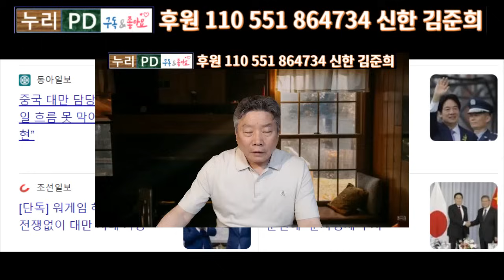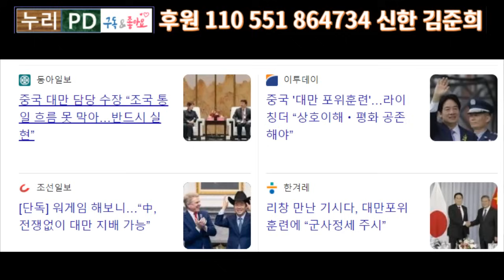타이완의 미래/ 충격 시나리오/ 설마 한반도가?/누리pd-tv